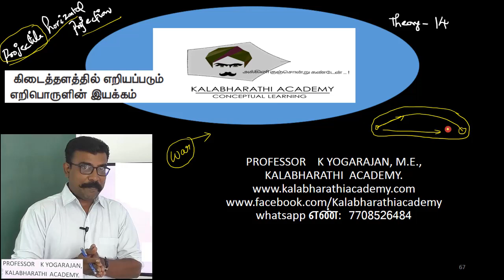93.Physics | Kinematics | Horizontal projectile motion